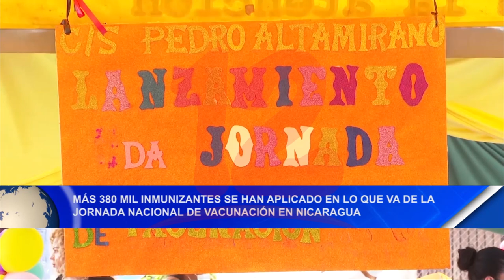Noticias12Nicaragua Más de 380 mil inmunizantes han aplicado en Jornada Nacional de Vacunación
Más de 380 mil inmunizantes han aplicado en Jornada Nacional de Vacunación